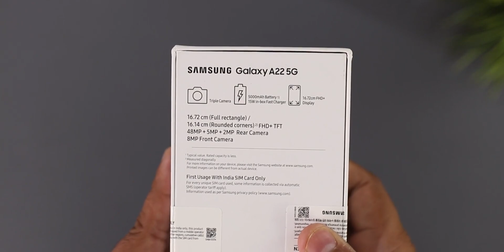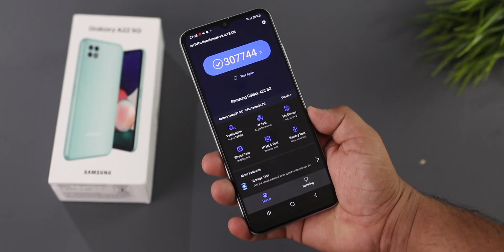Samsung Galaxy A22 5G Unboxing I Galaxy M42 Vs A22 5G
Best Buy
A22 5G
M42 5G